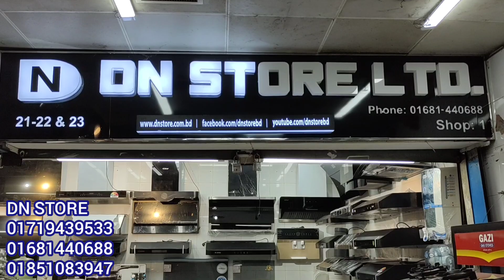গ্যাসের চুলার দাম জানুন/GAS STOVE PRICE IN BD